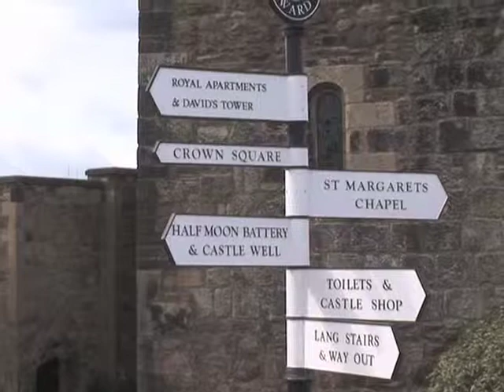Brilliant Billy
Come on a tour with Brilliant Billy around Edinburgh Castle!